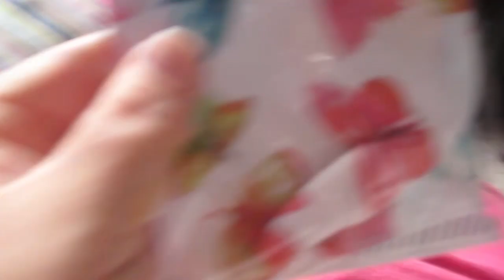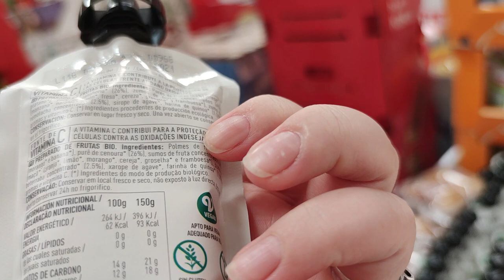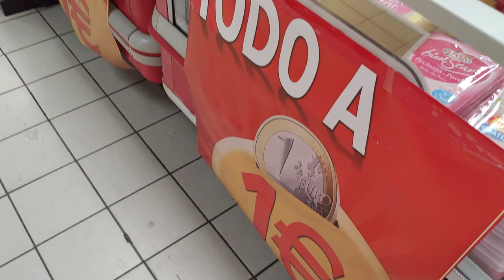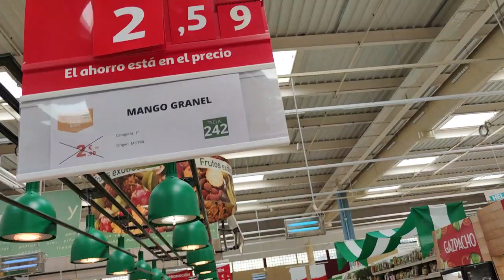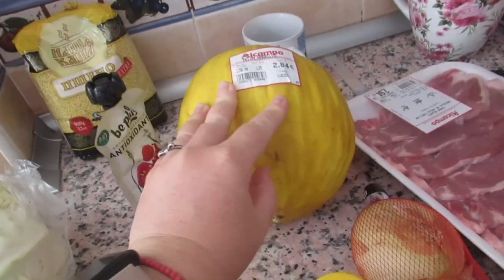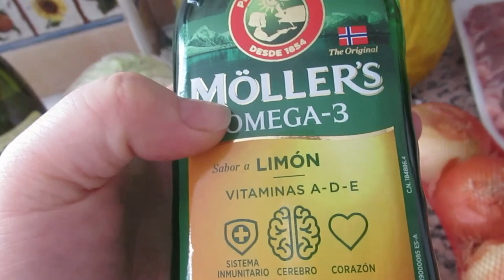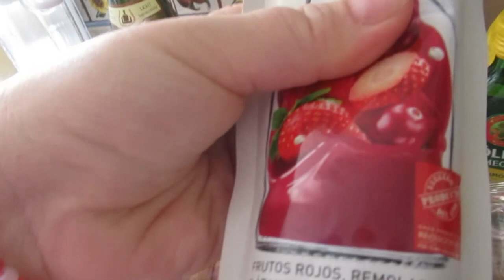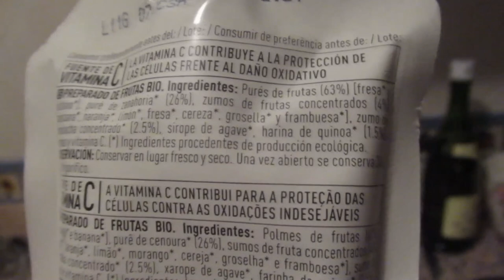Вот это подарок🥳 Закупка продуктов в АШАН👛 Реальная жизнь в ИСПАНИИ VLOG